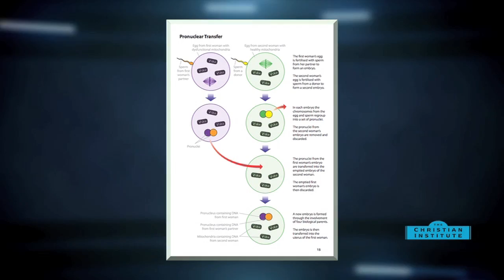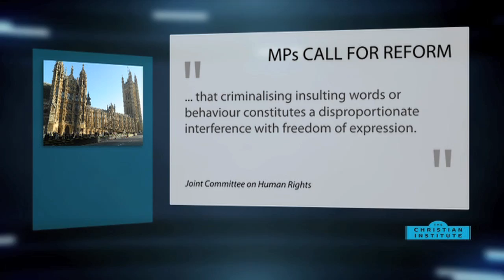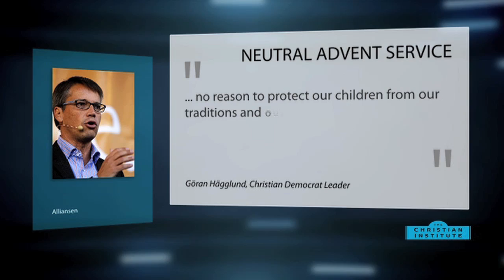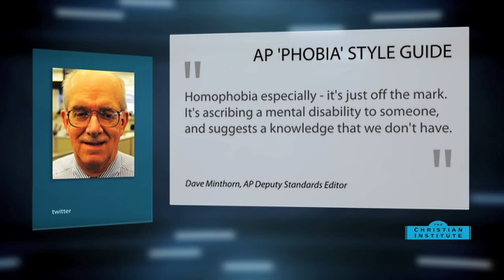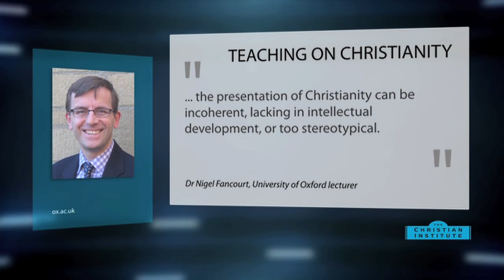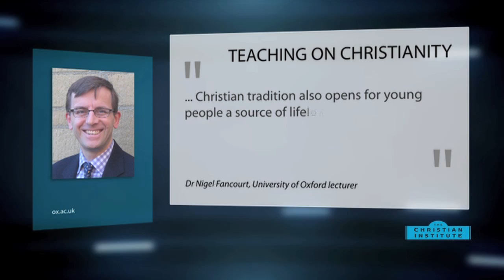News Bulletin 30 November 2012 -- The Christian Institute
Proposals by the Government's embryology regulator to create genetically modified babies with three or four biological parents, should be rejected, according to Dr Calum MacKellar, a leading bioethics expert -- Pressure is mounting on the Government to reform a controversial law which criminalises "insulting" words or behaviour -- Head teachers in Sweden have been told they 'can' take pupils to Christmas services in church - but Jesus 'cannot' be mentioned -- The Prime Minister David Cameron is facing a rebellion by 118 of his own MPs over plans to redefine marriage -- Hundreds of parents in Lanarkshire have signed a petition calling for an explicit sex education DVD to be removed from the classroom -- Journalists working for the Associated Press have been warned not to use the word 'homophobia' in their reports because it is inaccurate -- Four schools in America face court action unless they agree to put a children's storybook about lesbian mums back on library shelves -- And in the UK, School lessons on Christianity can be incoherent, and lacking academic challenge a University of Oxford lecturer has warned.